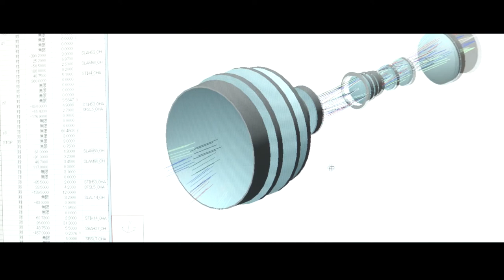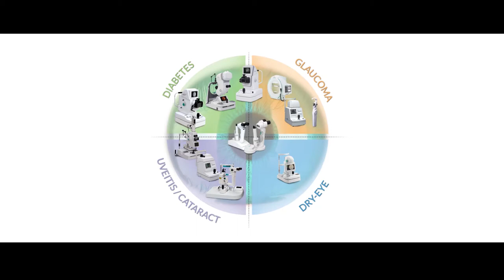An introduction to Kowa American Corporation L.A Branch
Kowa American Corporation is part of Kowa Company Limited, one of the largest privately own companies in Japan. Founded in 1894, Kowa produces a wide variety of products in a number of industries, including healthcare, industrial, and energy conservation. Part of the Electronics and Optics division of Kowa Company Limited, the Kowa American - Los Angeles branch was established in Torrance, CA to provide high quality sporting optics, lenses, and medical products to North and South America. Since its introduction to the American markets in 1980, Kowa American has become a brand known to the Western Hemisphere for their high quality, precision optics able to perform in even the most extreme conditions. The company's focus on leading edge technology, flexible machine technology, application software, and traditional optical technology produces a wide range of products designed to enhance the visual experience and provide vision solutions and diagnostics for all users.

Division Highlights
Ophthalmic Diagnostics:
Kowa American Corporation's ophthalmic diagnostic products set clinical standards for diagnosis in a wide range of ophthalmic conditions and provide simple-to-use solutions for eye care providers. Kowa American Corporation offers a broad range of diagnostic tools to assist healthcare professionals in diagnosing and tracking the onset of diseases of the eye thus allowing healthcare professionals to put their patients' needs first. Kowa products deliver meaningful clinical results that help optimize clinic workflows and provide the utmost patient care to the highest industry standards while still being a cost effective solution for every practice.

Sporting Optics:
Kowa American offers an extensive line of binoculars, spotting scopes, telephoto lenses, and digiscoping equipment that excels in even the most rugged conditions. Kowa scopes and binoculars are available in a wide range of magnifications and sizes thus ensuring there is a Kowa product perfectly designed for every user's needs in any kind of activity. Kowa American is particularly proud of the craftsmanship it takes to create the custom PROMINAR fluorite crystal lenses offered in our high performance models. The crystal is grown from scratch and then handcrafted to ensure the lenses provide the highest level of optical performance. Our dedication to quality made Kowa Sporting Optics a beloved brand from birders to hunters to stargazers.

CCTV and Machine Vision:
Kowa American is one of the leading manufacturers of high quality lenses for a wide range of applications including CCTV, machine vision, cinematography, aerospace, and robotics. We offer an extensive line of lenses capable of capturing the clearest images even in adverse conditions. Kowa American is also proud to offer customizable lens solutions if any customer's project requires specifications outside of our line of products. No matter the situation, Kowa American can provide the perfect lens to fit your needs.